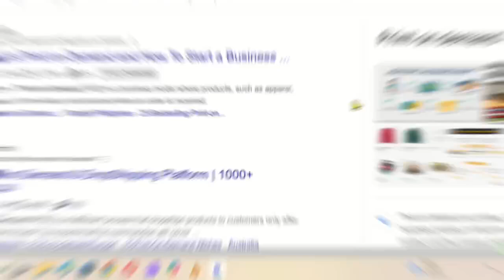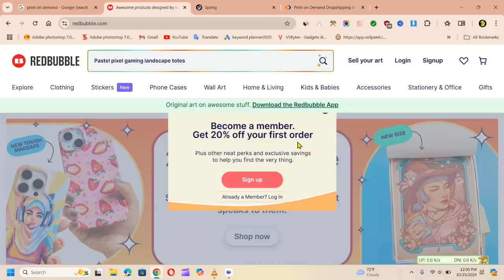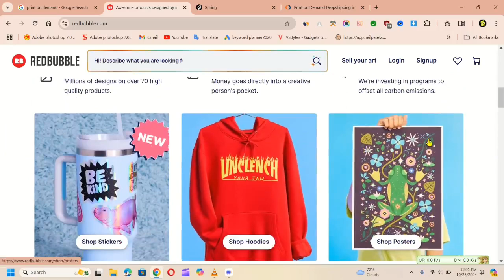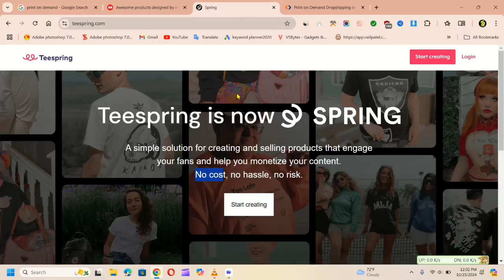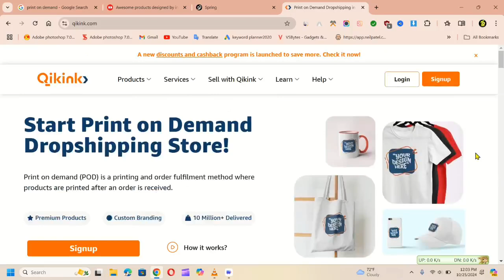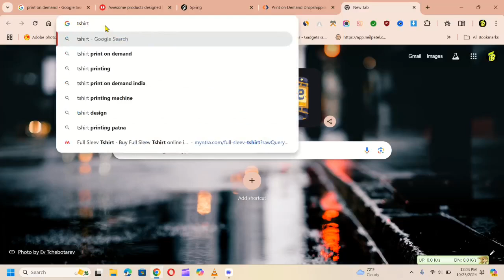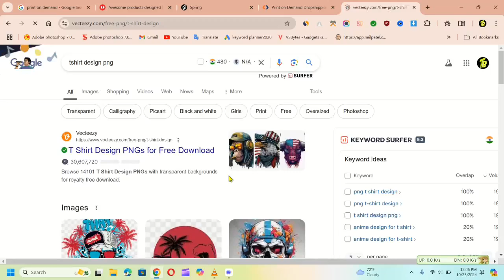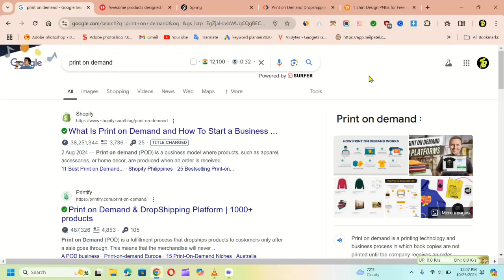How to Start Print On Demand Business 2025 | Best Print on Demand Business Website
Your Queries 👇
How to start print on demand business
Print on demand business kaise kare
Best print on demand website list